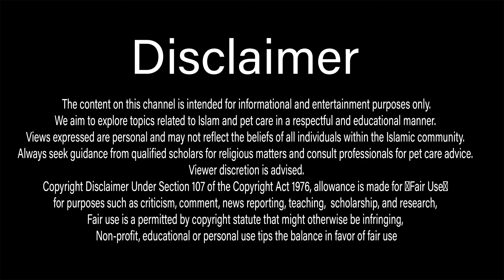Rare Snow Bengal kitten pair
Qpets® Cat Harness for cat
ketochlor shampoo
ZOIVANE Cat Trimmer
LIVEKEY Pet Hair Dryer
2 in 1 Bowl Water and Food Cat Feeder
AmazonBasics Two Door Top Load Pet Kennel (23-inch)
Pet Pattern Cat Litter 20Kgs Lavender Scented Odor Control
Catnip for Cats Kitten